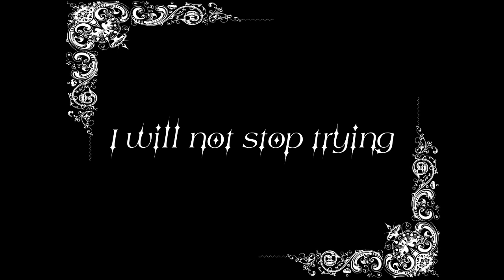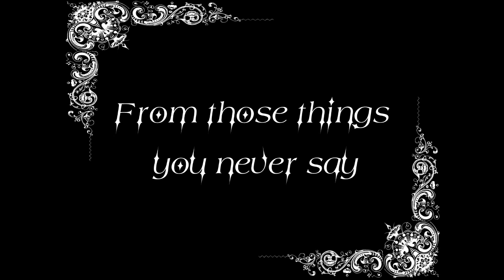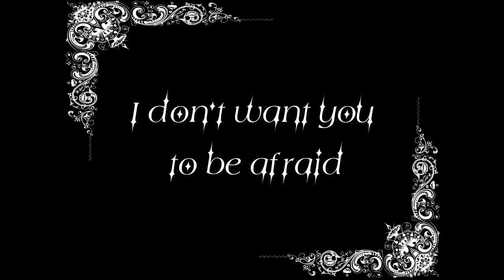Stealing Eden - Thrown Away (With lyrics)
Song: Thrown Away
Artist: Stealing Eden
Software: Sony Vegas Pro 11.0